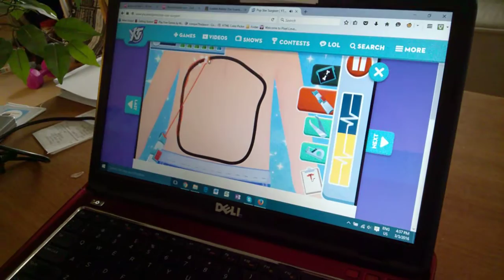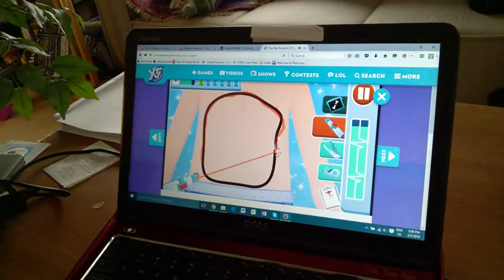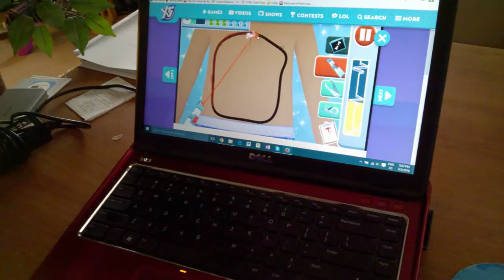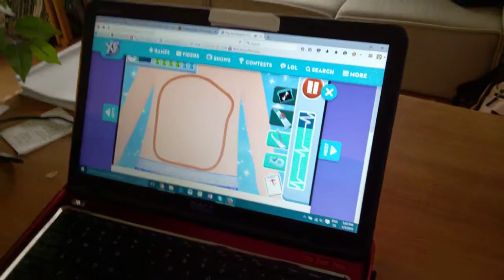Selena and I play Popstar Surgeon (1)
Our hangout led to us stumbling upon this fine gem of a game on YTV.